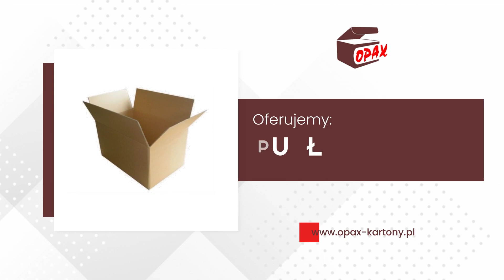Produkcja opakowań tekturowych Opax Mińsk Mazowiecki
ProdukcjaOpakowańTekturowych to główny profil naszej działalności w Opax. Właścicielem firmy jest Sławomir Sitnicki. Siedzibę mamy w Mińsku Mazowieckim.

Oferujemy Państwu opakowania tekturowe w różnych wymiarach. Na indywidualne zamówienie klienta możemy wykonać na wybranych kartonach nadruki. W naszym asortymencie znajdują się pudła klapowe, sztancowane i fasonowe. Wytwarzamy je z wysokiej jakości wielowarstwowej tektury. Materiał ten zapewnia naszym artykułom trwałość i dużą odporność na uszkodzenia. Proponujemy kartony w kolorze białym oraz szarym. Wszystkie zamówienia realizujemy terminowo.